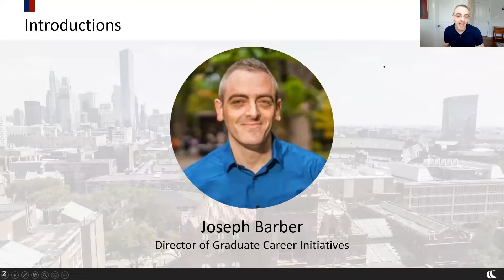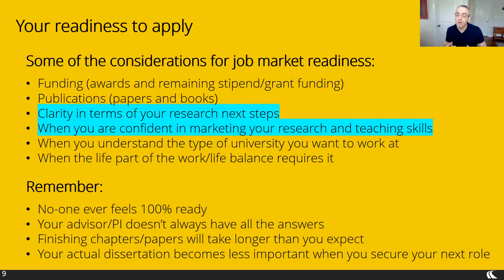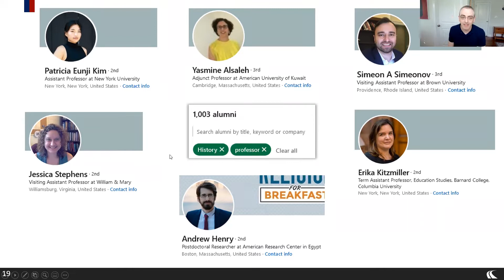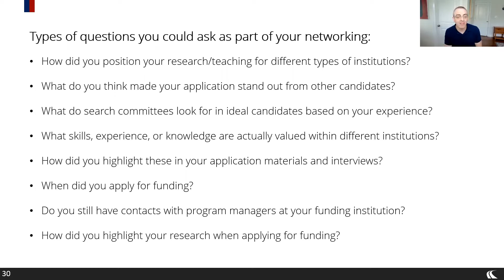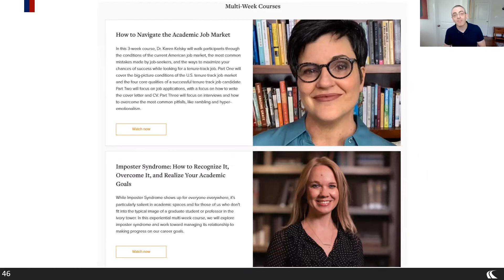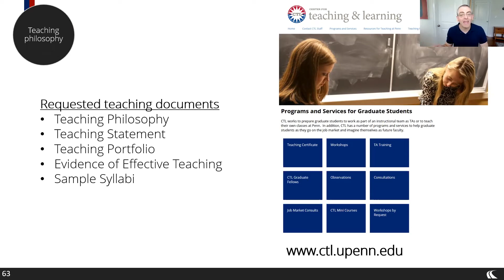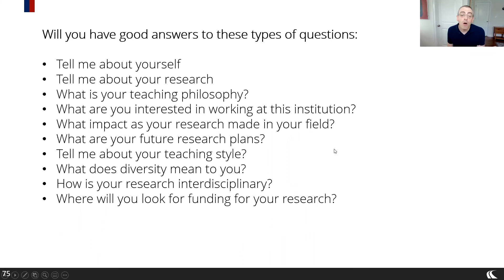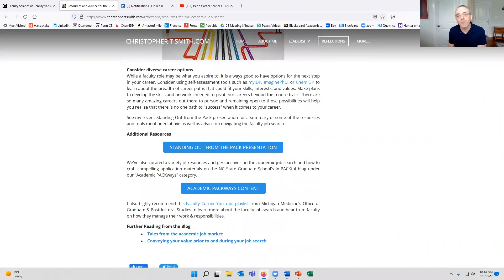Resources to help you through the academic job search process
This workshop will provide an overview of what an academic job search process looks like from beginning to end, and will focus on the resources both within and beyond Penn which are available to assist you. Some of the online tools highlighted that you can use to support your faculty application will include: the National Center for Faculty Development & Diversity, the PhD Career Training Platform, LinkedIn, Imagine PhD, and the Career Services website. Find the resources mentioned in this workshop